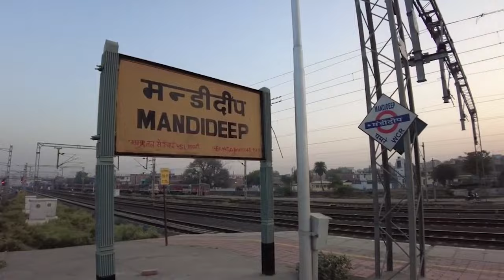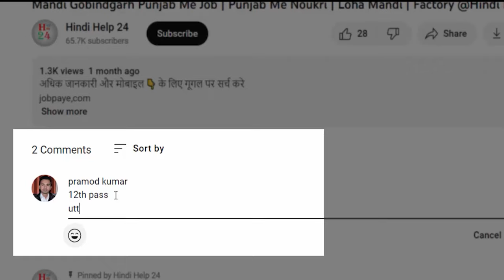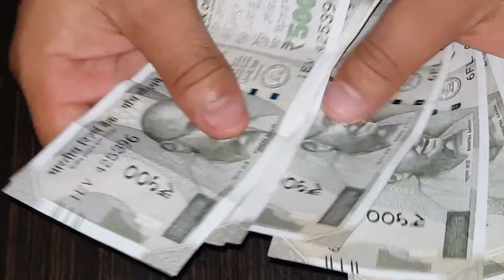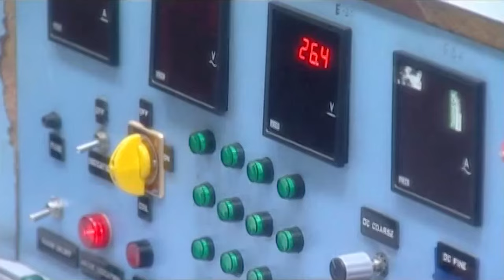Mandideep Bhopal Company | Job | heg I andritz | vardhman yarns | crompton greaves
This YouTube channel strictly advise viewers to never pay any fee/charges to any Freelancing sites/companies/individuals to get any part time/full time job.

Thanks
Regards
HindiHelp24